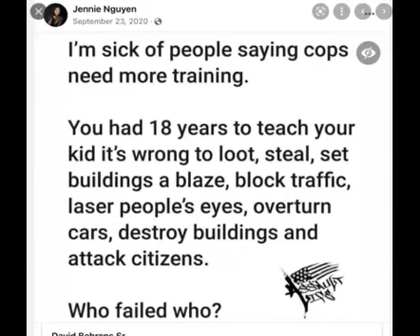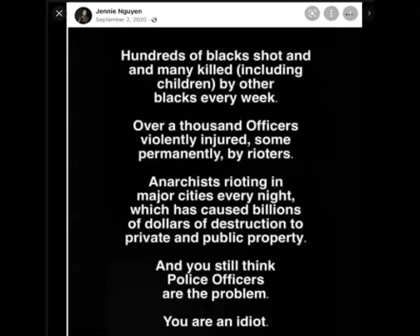Jennie Nguyen Fired From RHOSLC For Anti Black Posts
Now former RHOSLC star Jennie Nguyen has been fired from her role on the show amidst the surfacing of some very anti black posts she made back in 2020. I discuss the posts, what her co stars had to say, and her lackluster apology for it.